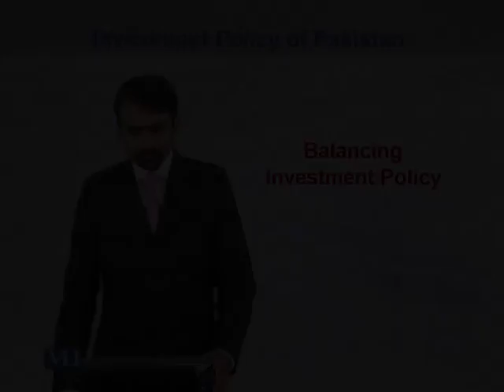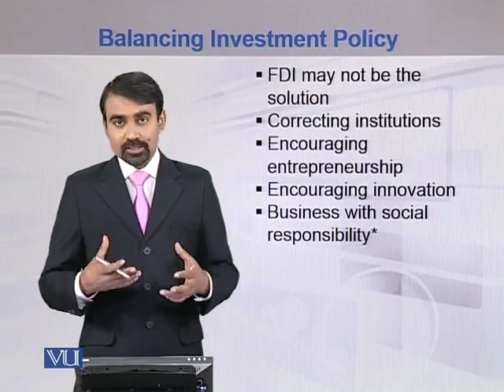MGT522_Topic139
Topic: 139